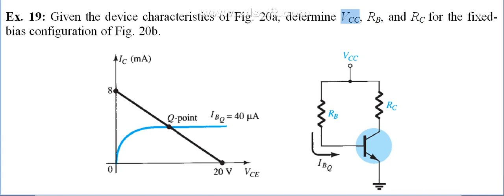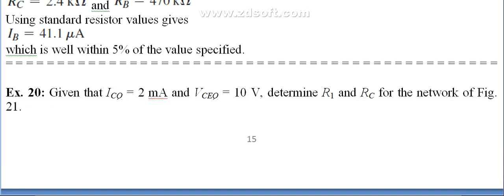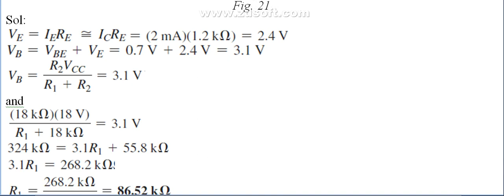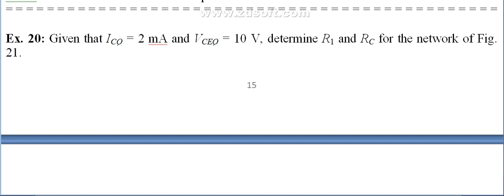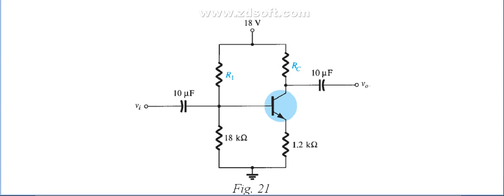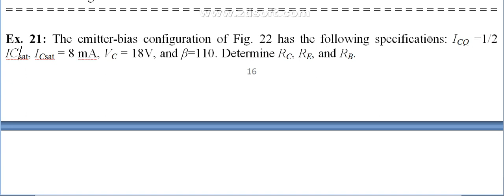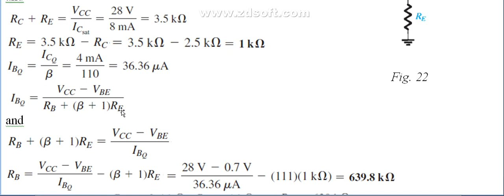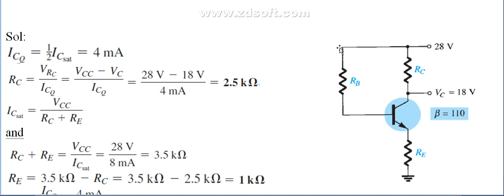Solved Examples, Lecture 4B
Ex. (19-21); pp. (15-16)
Design Operations of BJT Circuit